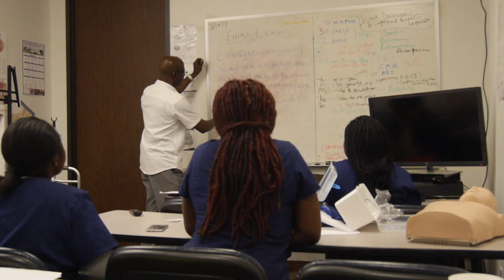Kingsland CAREER Institute